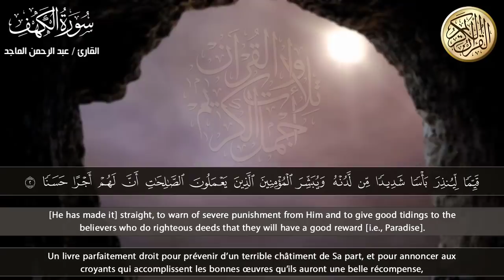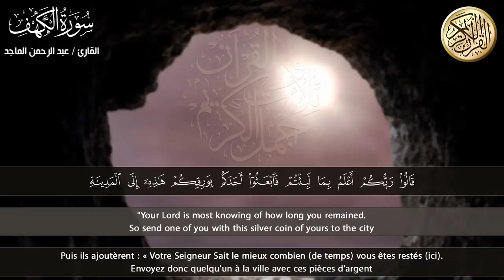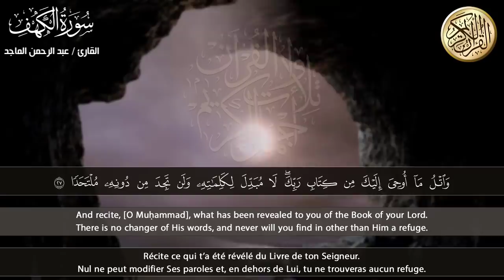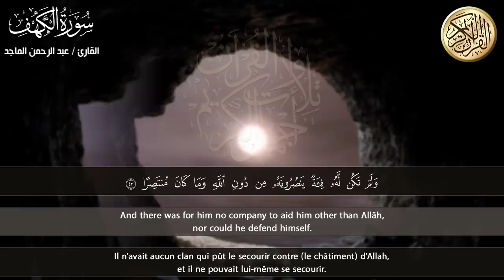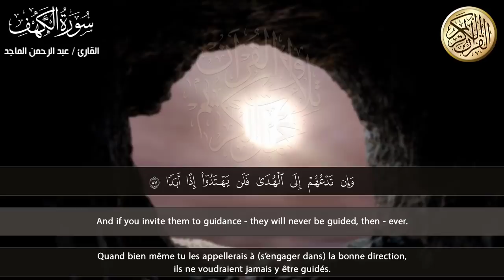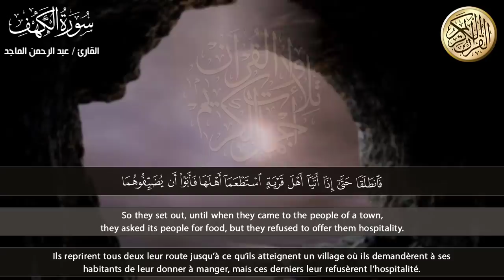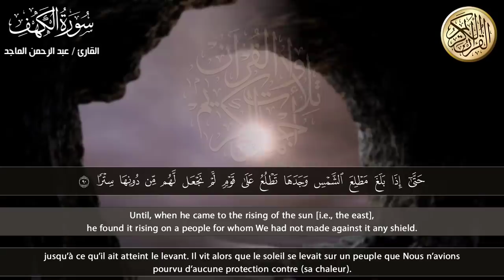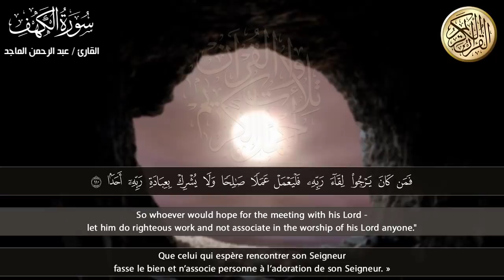سورة الكهف (كاملة) أجمل تلاوة في يوم الجمعة المباركة تريح الاعصاب وتجلب الرزق 💚 عبد الرحمن الماجد